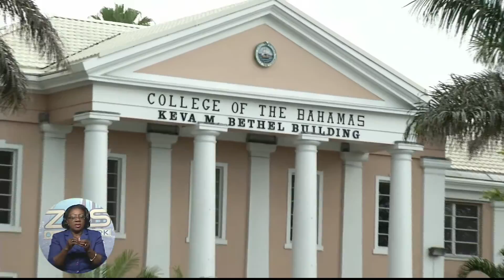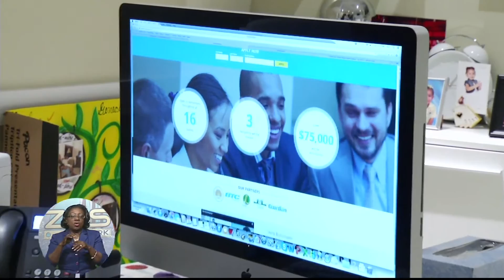ZNS News -Pt.2- Wed. Mar. 4th 2015